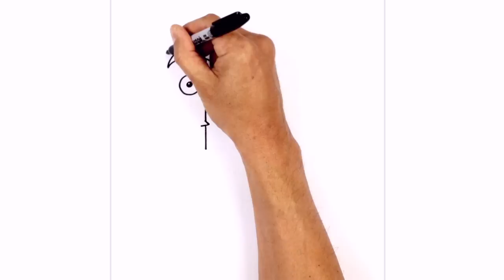How to Draw Phineas and Ferb | Drawing Tutorial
Happy Monday everyone! Today we'll be showing you How to Draw Phineas and Ferb. Be sure to send us a LIKE and check out our Popular TV Cartoon Playlist.

New art lessons posted daily 7 days a week.

SCHEDULE:
Sundays- Movie Characters
Mondays- TV Characters
Tuesdays- Pokemon
Wednesdays- Video Game Characters
Thursdays- Anime
Fridays- Fan Picks
Saturdays- Art Challenges

Learn How to Draw Chibi Characters
View this Playlist- goo.gl/gRhWCo

Learn How to Draw Pokemon Characters
View this Playlist- goo.gl/EJpnJ0

Learn How to Draw Heroes & Villains
View this Playlist- goo.gl/5TkggF

Learn How to Draw Dragon Ball Z Characters
View this Playlist- goo.gl/uFjwHm

Learn How to Draw FNaF Characters
View this Playlist- goo.gl/sGRKhs

Learn How to Draw Video Game Characters
View this Playlist- goo.gl/j18FQO

Learn How to Draw Anime Characters
View this Playlist- goo.gl/FhqBaB

Learn How to Draw Teen Titans GO! Characters
View this Playlist- goo.gl/ATt1a6

Learn How to Draw Clash of Clans Characters
View this Playlist- goo.gl/SLNPx4

Learn How to Draw Minecraft Characters
View this Playlist- goo.gl/er1sfi

Learn How to Draw Popular TV Characters
View this Playlist- goo.gl/3FxVDA

Learn How to Draw Disney Characters
View this Playlist- goo.gl/R4ItYd

Learn How to Draw Movie Characters
View this Playlist- goo.gl/4bHJU3

Learn How to Draw Star Wars Characters
View this Playlist- goo.gl/hnRKUK

Learn How to Draw Undertale Characters
View this Playlist- goo.gl/5YVnk7

Learn How to Draw Wrestling Superstars
View this Playlist- goo.gl/eO9MKQ

Learn How to Draw Popular Youtubers
View this Playlist- goo.gl/46MXk1

Learn How to Draw Adventure Time Characters
View this Playlist- goo.gl/HX3iUN

Learn How to Draw Gravity Falls Characters
View this Playlist- goo.gl/P4SCsF

Learn How to Draw Shopkins Characters
View this Playlist- goo.gl/64QLIN

Learn How to Draw for Beginners Art Lessons
View this Playlist- goo.gl/38qbbN

Learn How to Draw for Halloween Characters
View this Playlist- goo.gl/WsVbwy

Learn How to Draw for Christmas Characters
View this Playlist- goo.gl/pThR4q

We also have a library of Edible Art tutorials in our Epic Baking Playlist- goo.gl/vWi7VQ

Visit our Fun Stuff Playlist to see some of our animated shorts. We add new ones once in a while.

Your support really makes a difference and allows us to continue creating new lessons each day. If you have a request you can add it in the comments below and we'll do our best to add it to our incredibly HUGE list.

Also make sure you share your art with us for a chance to be featured in our monthly Artist Spotlight! We feature the works of 25 young artists on our Youtube channel.

Cartooning 4 Kids is a Kids Art channel dedicated to providing FREE art tutorials to aspiring young artists and classroom projects for teachers. Our step by step drawing tutorials guide viewers through each and every line from start to finish.